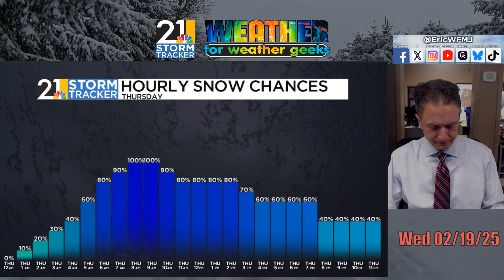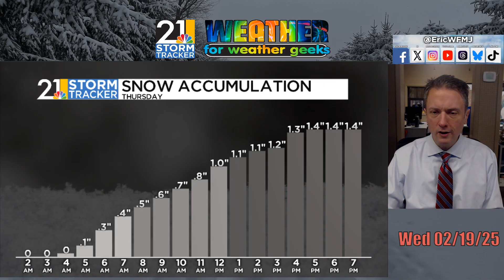Pixie Dust Snow For Our Thursday | Weather For Weather Geeks 2/19/25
00:00 Intro
00:30 Some Sunshine Today
01:25 Our Thursday Snow Maker
04:00 Looking At Longer Range

BlueSky/Threads: @ericwfmj